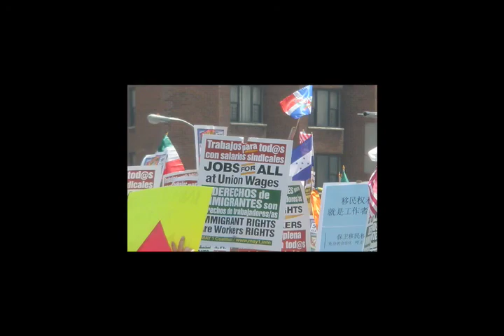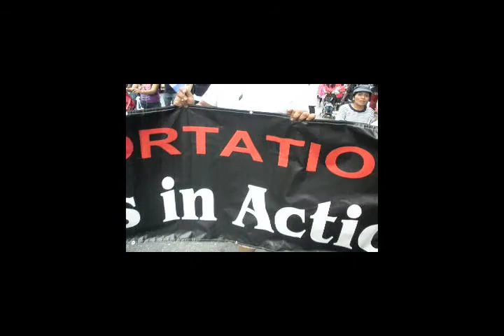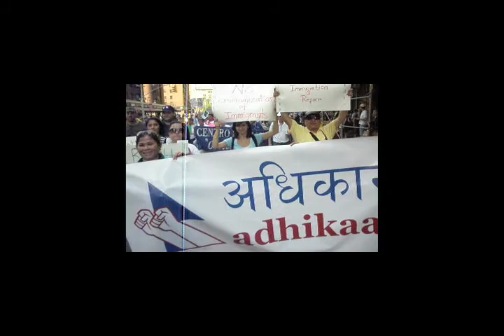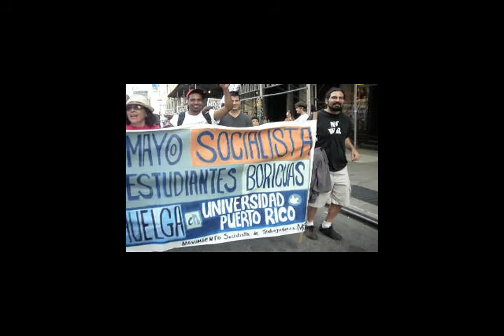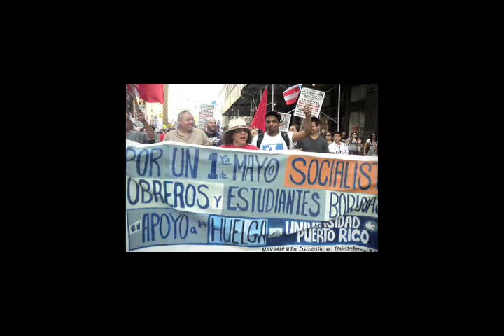May Day!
May Day in NYC 2010 the Rally and March started at Union Square Park and made its way down Broadway. Thousands took to the streets for human rights.